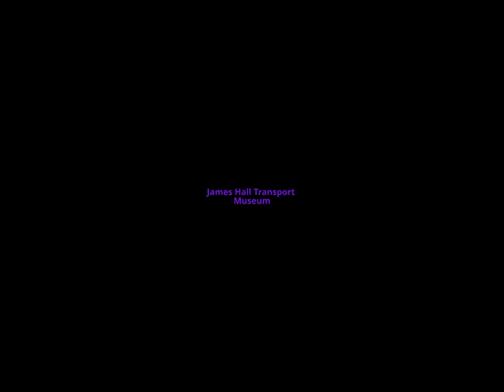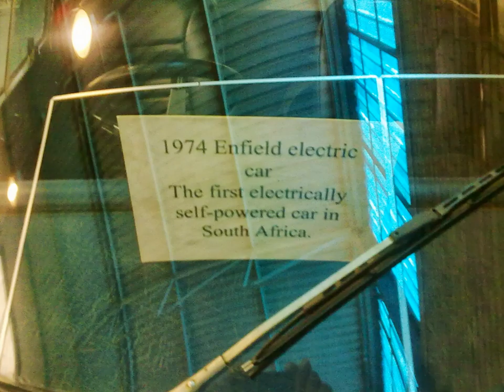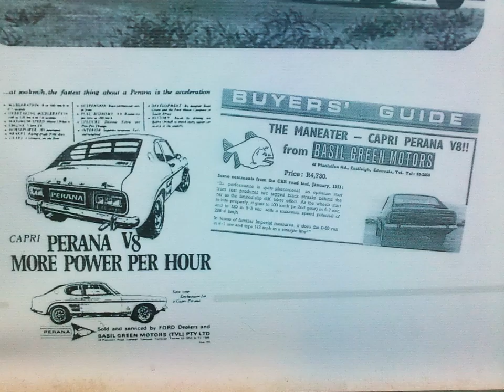James Hall Transport Museum visit 2011